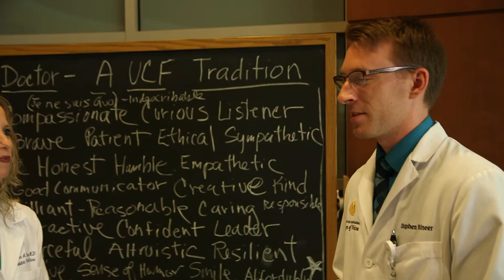Pediatric Residency Curriculum and Simulation Lab - Nemours Children's Hospital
The Pediatric Residency Program at Nemours Children's Hospital in Orlando, FL is newly certified by the Accreditation Council for Graduate Medical Education.

Our residency curriculum incorporates cutting-edge simulation training in a longitudinal fashion to enhance clinical skills and teamwork abilities. Research and quality improvement projects are built into your training experience to enhance learning and give you a solid foundation of inquiry that’s critical for our ever-changing landscape of national health care.

We hope you’ll consider a position in our residency program. We look forward to working alongside you to improve the health of children in our country and across the globe.

Kelley Kirk
Pediatric Residency Program Coordinator